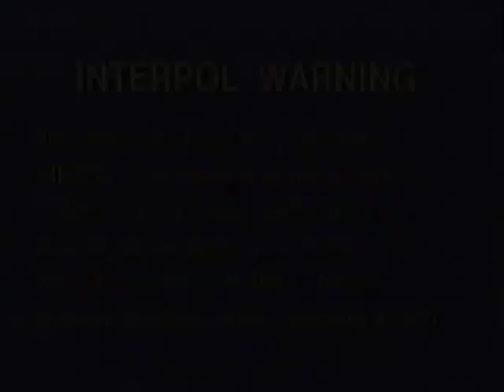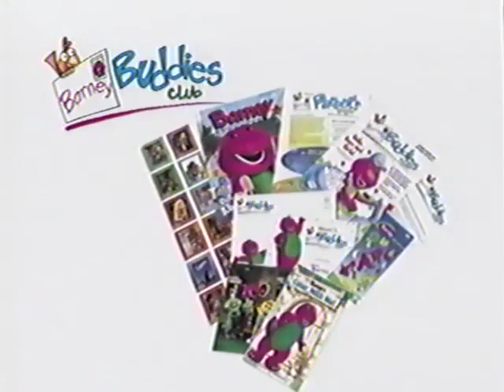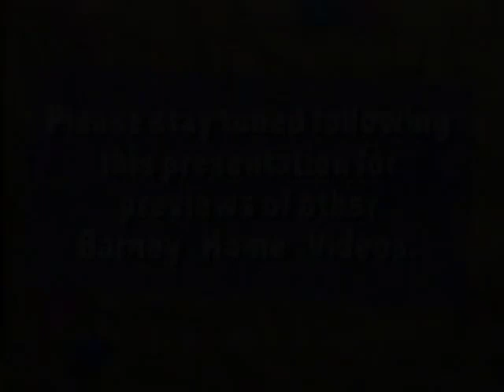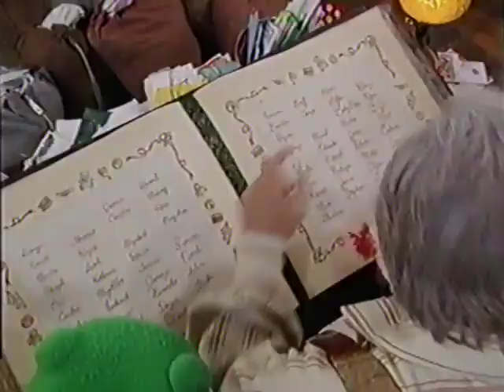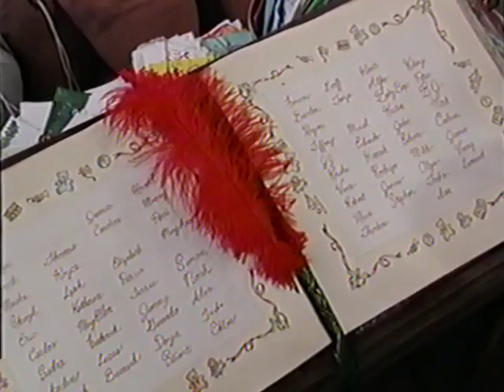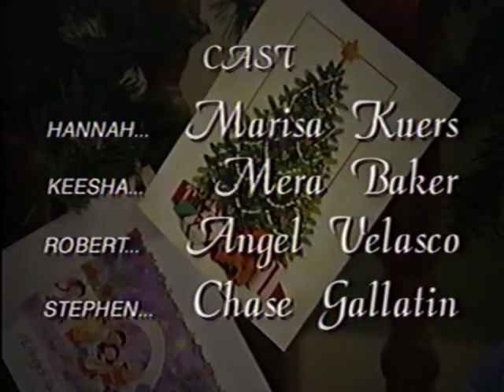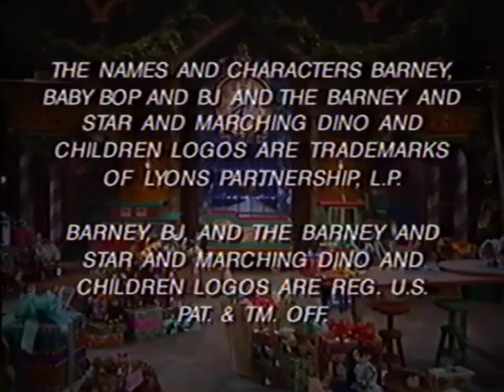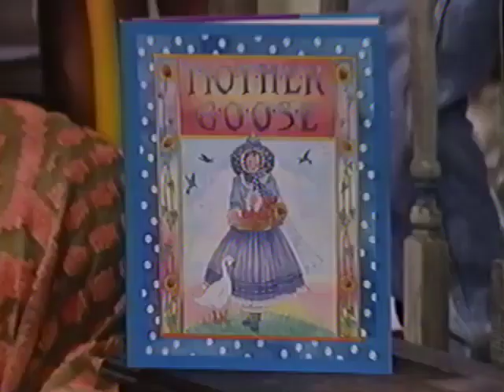Barney's Night Before Christmas (1999)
It's an unbelievable Christmas Eve as Barney™, BJ™ and Baby Bop™ take their friends on a musical journey to the North Pole and bring them face to face with Santa Claus! The excitement builds as Santa leads his guests on a once-in-a-lifetime tour of his brightly decorated home. The children discover his antique music box, see amazing displays of his favorite toys and climb aboard his train for an incredible ride. When Mrs. Claus notices that the elves need help finishing up last minute Christmas chores, she escorts the group to Santa's Toy Factory. Join BJ, Baby Bop and the children as they wait patiently to hear the sounds of sleighbells and share in the most magical night of the year with Barney!

Original Networks: PBS, PBS Kids Sprout & Netflix

Special: Barney™'s Night Before Christmas

ORIGINAL BARNEY, BABY BOP AND BJ COSTUMES BY: Irene Corey Design Associates

THE NAMES AND CHARACTERS BARNEY, BABY BOP AND BJ AND THE BARNEY AND STAR AND MARCHING DINO AND CHILDREN LOGOS ARE TRADEMARKS OF LYONS PARTNERSHIP, L.P.

BARNEY, BJ, AND THE BARNEY AND STAR AND MARCHING DINO AND CHILDREN LOGOS ARE REG. U.S. PAT. & TM. OFF.

EXECUTIVE IN CHARGE: Richard C. Leach

BARNEY AND THE BACKYARD GANG™ AND BARNEY & FRIENDS® WERE ORIGINALLY DEVELOPED BY: Sheryl Leach, Kathy Parker AND Dennis DeShazer